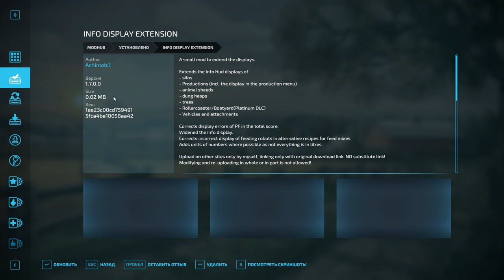FS 22: NF MARSCH №33 - НОВАЯ БАЗА